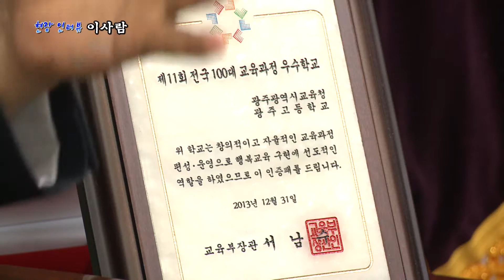[KCTV 현장인터뷰이사람] 김종근 광주고등학교장선생님